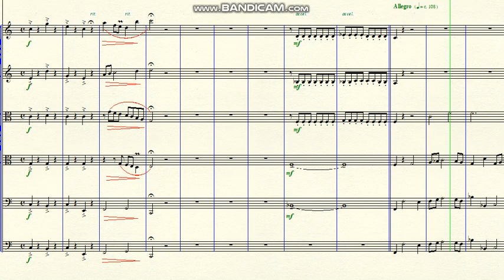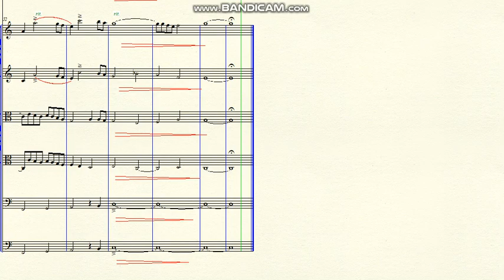DOK 10.38 - Abertura Orquestral (C) - Lento - Allegro assai